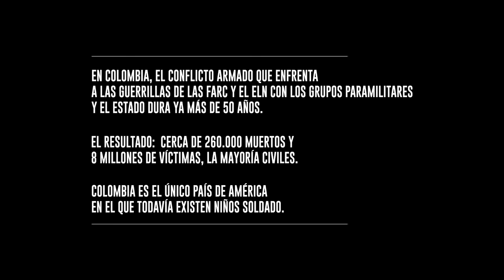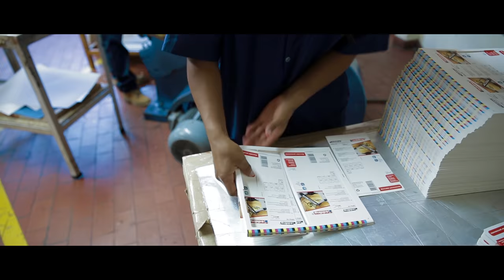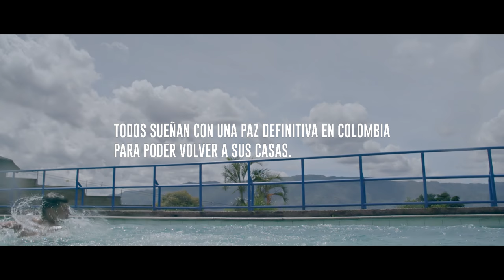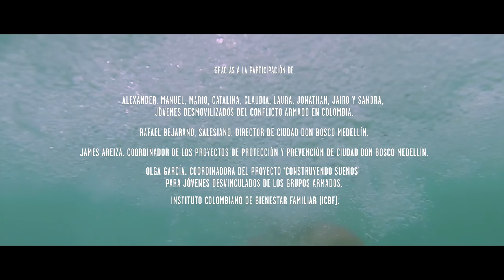ALTO EL FUEGO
Subtítulos / Subtitles:
Español, Français, English, Italiano, Deutsch.

Más de 50 años de conflicto armado entre las FARC, el ELN, los Paramilitares y el Estado han dejado ocho millones de víctimas. En este tiempo, miles de menores han formado parte de los grupos armados. Ellos también son víctimas porque su infancia quedó unida a un arma, la selva fue su casa y el batallón su familia.

En Ciudad Don Bosco Medellín los Salesianos acogen, recuperan y acompañan a los menores desvinculados del conflicto ayudándoles a superar sus traumas gracias a la pedagogía de la confianza, cambiando sus miedos por ganas de aprender y enseñándoles un oficio para que puedan reinsertarse en la sociedad y reencontrarse con sus familias.

Catalina y Manuel son dos ejemplos de una infancia marcada por la violencia, pero también de superación y de apuesta por la paz y el futuro gracias a la educación.

More than 50 years of armed conflict among the FARC, the ELN, paramilitary groups and the Colombian government have left behind eight million victims. During this time, thousands of minors have been part of the armed groups. They are also consider victims because their childhood is always going to be linked to a weapon; the jungle was their home and the battalion, their family.

At Ciudad Don Bosco (Medellín), the Salesians welcome demobilised minors from the conflict, supporting them on the road to recovery. They help them overcome their traumas, thanks to their pedagogy of trust. They replace their fears with the desire to learn and teach them a job so they can rejoin society and reunite with their families.

Catalina and Manuel are two examples of a childhood marked by violence, but also by overcoming the odds and a commitment to peace and the future through education.